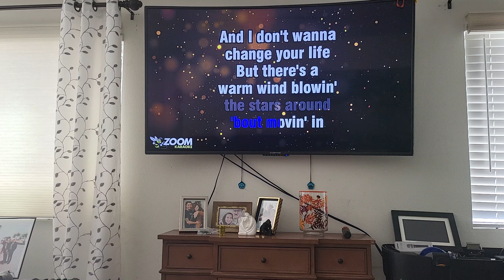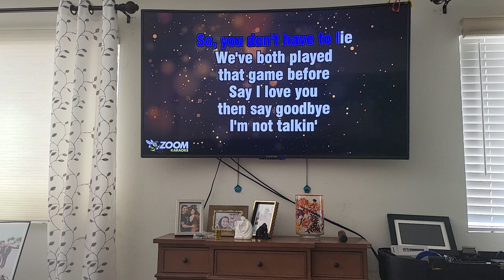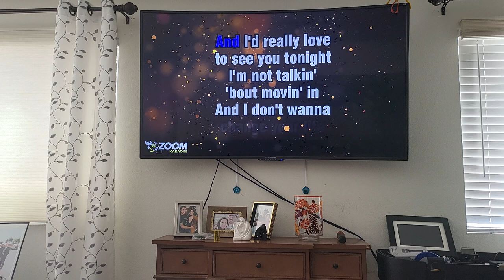Cover Song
i'de Really Love to See you Tonight... an adaptation